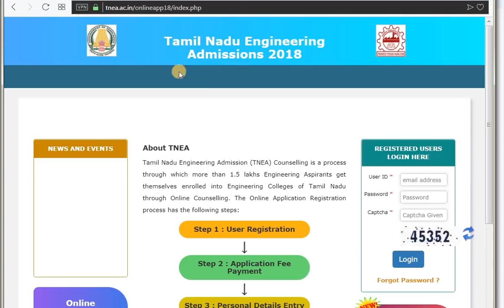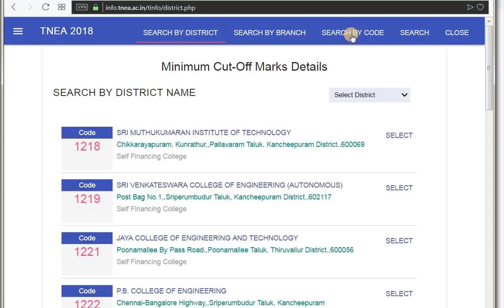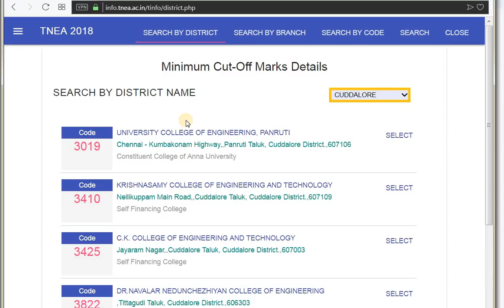TNEA 2018 Cut Off Marks | TNEA 2018 Cut Off, Community - Wise /Branch-Wise/College-Wise Cut-Off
TAMIL NADU ENGINEERING ADMISSIONS 2018 MINIMUM CUT-OFF DETAILS